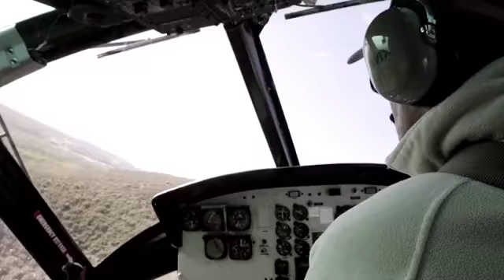MERCEDES CLA AMG45 UNTAMED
Director: Peter Heaney